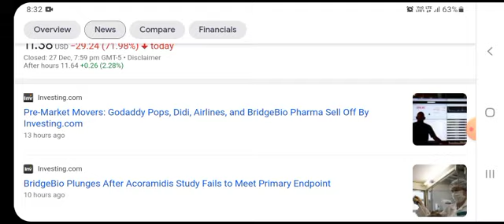BBIO Stock Will Make Millionaires! ( BBIO Stock Analysis ) | BridgeBio Pharma Stock Price Prediction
BridgeBioPharma BBIO BBIOSTOCK bbiostockprediction stocks dowjones BBIO Stock Will Make Millionaires! ( BBIO Stock Analysis ) | BridgeBio Pharma Stock Price Prediction